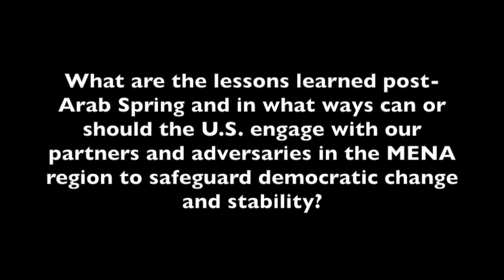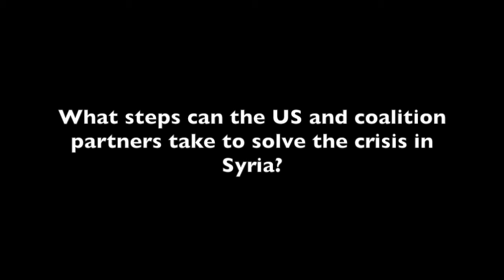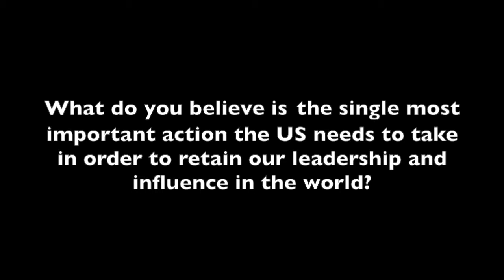Ambassador Frank G. Wisner (Full Interview)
Partnership for a Secure America (PSA) sat down with Ambassador Frank G. Wisner, Undersecretary of Defense (1993-94) and Undersecretary of State (1992-93), to discuss a wide variety of topics including: US-China relations, lessons form the Arab Spring, the refugee crisis, strategy for Syria, the future of US-India relations, and nuclear non-proliferation. to watch the video.

In addition to his positions as Undersecretary of Defense and Undersecretary of State, Frank Wisner served as ambassador to India (1994-97), the Philippines (1991-92), Egypt (1986-91), and Zambia (1979-82). He is currently an International Affairs Advisor at Squire Patton Boggs.

On the the Arab Spring

"Stability is about re-establishing an understanding among the external powers that the discord inside Arab nations today is in none of our interests, and we need to come up with political solutions to address those interests."

On the Direction of Middle East Foreign Policy

"The critical tool is direction, and that is a restoration of a balance of power in the region between the major contenders in the area so that you can begin to re-establish stability internally and get on a path that is sustainable."

On Solutions to the Refugee Crisis

[We need] "to seek political solutions to the problems that create the refugees. The second is to deal with the question of care for people who have been displaced internally or across borders. This means generous allocations of assistance for refugee relief and I can assure you that the international community, including the United States has fallen well short of our responsibilities in this regard."

"The United States has a political role, a relief role, but it also has a resettlement responsibility. The US is a nation of immigrants, we have accepted larger amounts of refugees throughout our history...this nation has grown strong on the basis of people coming from abroad, seeking freedom and prosperity inside our shores and enriching the American mainstream."

"I think in the Syria case, we are under performing an historical responsibility. We are a nation that could take 100,000 Syrians, 200,00 Syrians if we got our mind set that this is our responsibility...We are always stronger by our ability to include those who make their way to this country...and we ought to open our doors."

On US-India Relations

"Why can we now have a stable relationship [with India]? Basically, because we can trust India. Her record of nuclear responsibility is extremely clear. In addition, she's taken to act within global norms...We have a real partner in India. There is nuclear peace, if you will, between India and the United States."

On the Future of US Global Influence

"I think we have a good future ahead of us, but in order to have influence in the world we have to play our cards smartly; intervene with a strategic intention in mind, think through what we want to accomplish, deal with the totality of problems, rather than pick them loose, adopt real policies not attitudes, get ourselves involved in major, game changing international undertakings, to deal with the climate change issue, to take our rightful place and encourage others to do what needs to be done in the field of transnational migration..."

"The US can influence an international consensus to address these issues. Not to drive it, we don't drive it, we don't do it with bayonets points, but our strength will be derivative of economic and military power which people will recognize as uniquely American. So I'm an American optimist, not a declinist."

On US-China Relations

"The most delicate issue is our relationship to the People' Republic of China and how we accommodate ourselves to the rise of Chinese power because China is rising, economically, and in security terms, in political terms, in its Asia area at the moment and on the global stage in time to come...how to we manage this very delicate, but extremely powerful phenomenon that is today's China and how to do that respectfully, but at the same time firmly."